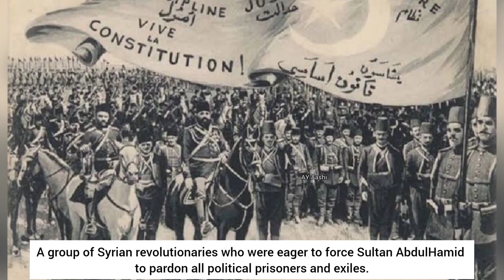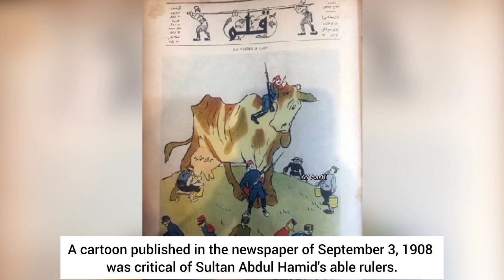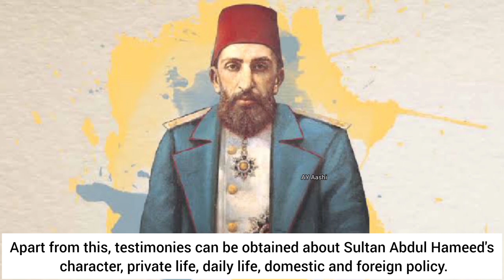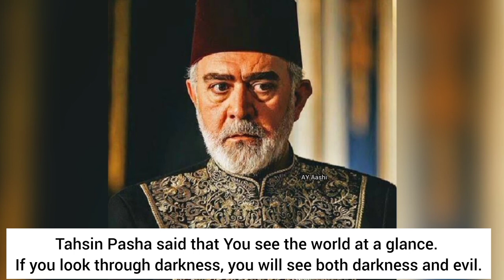Tahsin Pasha History with English Subtitle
Tahsin pasha was an ottomon pasha who served as first secretary of ottomon sultan abdulhamid between 1894 to 1908. he was appointed to this role on 26 november 1894. In payitaht abdulhamid tahsin pasha role was played by Bahadır Yenişehirlioğlu. here is the real history of tahsin pasha with english subtitle.

Sultan Abdulhamid Childrens History with English Subtitles...

Sultan Abdulhamid Wifes History with English Subtitles...

Sultan Abdulhamid Relatives History with English Subtitles..

ayaashi4